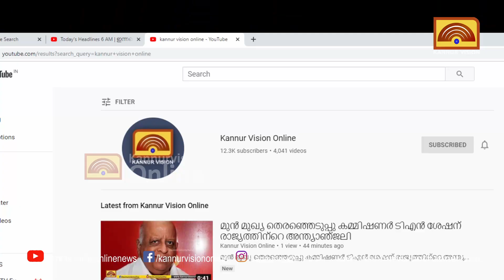ടിടിഇയുടെ കൊലപാതകം; കാരണം പിഴ ചുമത്തിയതിലുള്ള വൈരാഗ്യം